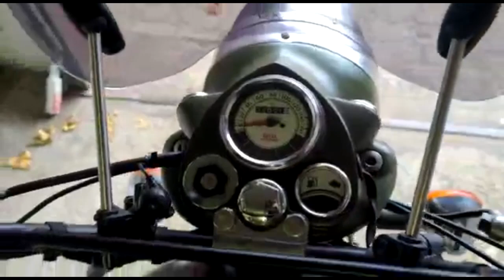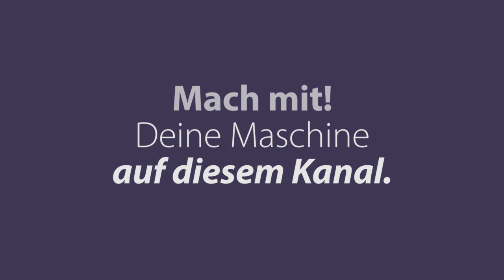Royal Enfield Classic 500 | LeserBike-Video von Christoph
Royal Enfield Classic 500 - Christoph zeigt uns in diesem Video seine schöne Royal Enfield Classic 500 von 2019. Dein Motorrad hier bei motorradtest.de!